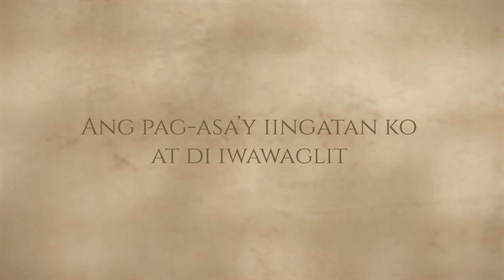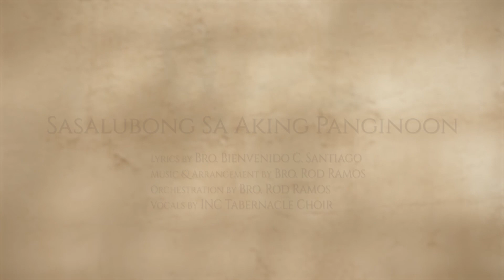Sasalubong Sa Aking Panginoon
Lyrics by Brother Bienvenido Santiago
Music, Arrangement, & Orchestration by Brother Rod Ramos
Vocals by INC Tabernacle Choir
Audio Mixing by Sister Kessa Alvez
Video Editing by Brother Aaron John Bustalinio